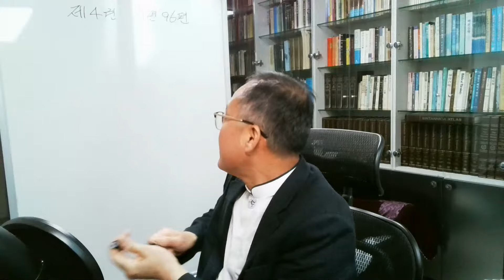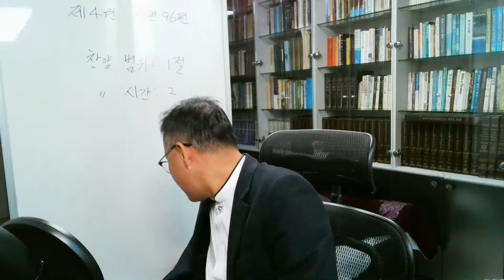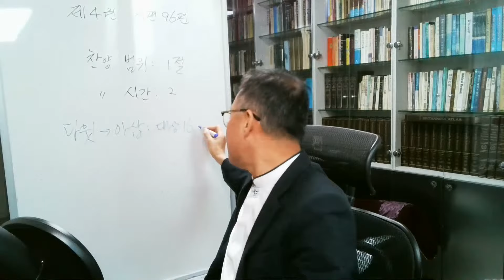시편 96편, 하나님의 통치를 노래하며 백성들을 찬양으로 초청 / C헤럴드TV 새벽기도회(Dawn prayer meeting) 성경 매일 한장씩 통독 - 강사: 양진우 목사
이 시는 새노래를 부르는 것으로 시작한다. 그래서 여호와의 축복의 이름은 찬양받아야 하고 이스라엘에서 날마다 하나님의 구원이 선포되어야 하며 그 권능의 기사가 이방에 알려져야 한다(1~3절). 이러한 권고는 유일하신 하나님과 창조로서 여호와의 높으심에 의해서 주장되고 그의 자신에 대한 계시를 하시는 영광스런 장소인 성소가 있다(4~6절). 이것을 근거해서 만민이 이 하나님께 예배하라고 한다(7~9절). 그리고 이방인들에게 하나님의 강림에 대한 기쁜 소식을 전하여야 할 책임이 이스라엘인들에게 있다(10~13절). 하나님이 심판하시려고 나타나실 때 온 땅에 또한 축복도 가져오신다. 신정의 이런 개념은 이사야 40~60장의 특징이다. 역대상 16:23의 기사가 이것과 부합되고 역대상 16:23절의 노래의 중복이고 이 시와 다른 성구들에서 역대기 저작가 편집한 증거를 말해준다(Redding, Observationes de Psalmis bis editis). 이것에서 다윗이 법궤를 시온에 옮길 때 쓴 노래에서 역대기 저자가 모방한 것이라는 말은 신빙성이 없다. 또한 이 노래가 제2성전의 봉헌에서 불려졌다는 상상을 하기도 한다. 70인역에서 표제의 두 언설을 조화시켜서 "포로 후 성전이 건축된 때에 다윗의 시"라 한다. [Perowne은 이 표제의 하반부가 아마 정확할 것이라 한다. 이 시가 포로 귀환 후를 지시하고 제 2성전의 예배를 말하기 때문이라 한다. 상반부에 대하여 Perowne은 이렇게 말한다 : "이 상반부는 하반부와 모순되나 이 시가 시편105편과 106편이 함께 역대기 저자에 의해서 약간의 변화를 일으킨 것 같은 작품이고 법궤가 시온의 성소에 옮겨졌을 떄 부른 노래였다는 것은 그 상황을 보아 틀림없다." Perowne은 그 모순을 해결하지 못하였지만, 이 시를 더욱 명확하게 한 것이다. Hengstenberg는 이 시를 다윗이 찬양을 위해 저작한 것이고 다윗 시대에는 사용되지 않았지만, 역대기 저자 시대는 사용되었다고 생각한다. 시편106편의 서론에서 참조하라~J.F.M.]
 4절 모든 신~전후 문맥은 이 신들 이 천사들이 아니고 이방신들을 의미한다. 이러한 신들은 무기력하고 존재치 않고 허무하다(fp19:4; 26:1; 사41:44). 이러한 표현과 부합해서 힘이 없는 우상들이고 신은 없으며(신32:21), 무용한 것들이다. 70인역은 이방신들의 특성을 나타낸는 말로 daimoJniva(「다이모니아」)라 한다. 그 당시에 유행한 말이다. 다른 곳에서는 ejivdwla(「에이돌라」)와 mataia(「마타이아」)라 한다(슥11:17). 인격화의 방법으로 이러한 형상들은 유혹하고 행동한다고 표현한다(시97:7). 그러나 이러한 형상들은 신화적 존재의 표면에서 조금도 벗어나지 못한다. 하늘과 땅, 산과 바다, 숲과 들까지도 기쁨을 나누자는 소리를 듣고 손뼉을 친다고 말했는데(시98:8; 사44:23; 55:12) 자연과 역사를 아주 추상화한 것이다. 이러한 표현은 예언서에서 자주 나타나고 또한 시편에서도 나타나는데 어떤 격식을 갖추지 못하고 있다(Hupfeld). 그러나 예언적 개념의 서정시적 표현으로 나타난다. 그러므로 추억과 인용의 형식이고 어떤 모방성이 농후한 것은 아니다. 시편29편 12절의 영향을 받은 7~9절까지도 시인 자신의 독특한 독창성이 가미되고 있다. 9절에서 거룩한 정렬(array) 대신 70인역은 여기서와 역대 상 16장에서 성소의 뜰이라고 한다. 6절 하반절에서 언급된 성소는 아마 땅의 성소일 것이다(사60장과 비교하라). 역대기 저자는 다르게 "그의 곳에서 힘과 기쁨"이라 한다. 이 말은 하늘의 장소에 더 자연스럽게 관련된다. 그러나 이 시의 역사적 취급과 현저히 연결된다. 이 시는 시편90편에서 취한 것이다. 많은 시편 학자들은 10절 상반이 추가된 것이라 한다. 일찌기 Justin이 이 사실을 크게 강조한 것이다[13절에 대하여 Alexander : "끝절의 일반 번역에서 백성이라고 사용한 것은 이스라엘에 적용된 것이 분명하고 특별히는 열방에 적용되었던 것이다. 하나님의 참되심과 신실성은 택한 백성에 대한 약속 성취를 지시하고 광범한 의미로 인간 재판의 부정직한 편파성에 반대되는 것이다. 비슷한 성구에서(대상16:23) 상반부의 강조점과 끝 부분의 전체가 삭제되었다."~J.F.M.]
-랑게-

[전도]

시청 후

2. 출석 체크는 댓글로 확인합니다.

3. 카카오톡 그룹 오픈채팅방 = C헤럴드TV(양진우) 정보 공유방 에서 교제

경력:
(구)초이화평교회 담임목사 역임